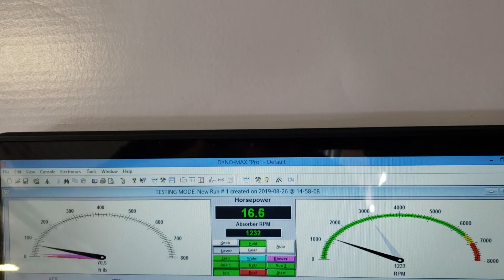Michael Allbaitis final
426 hemi